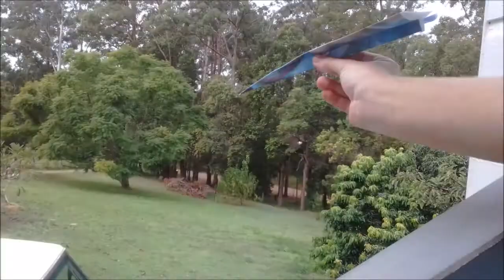Catfish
My thoughts on catfish.

A catfish bit me once.